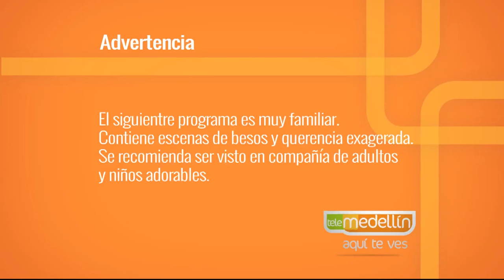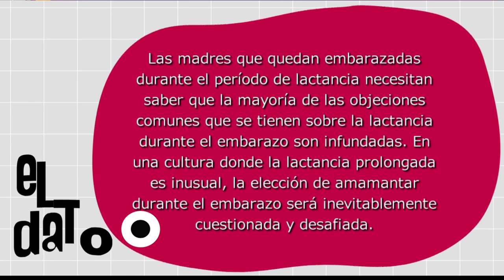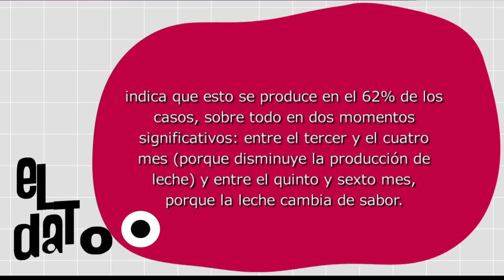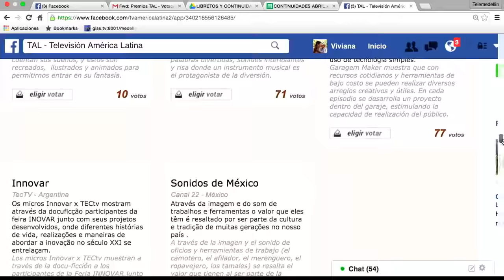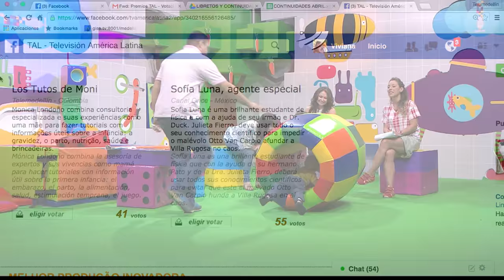Lactancia en tandem [Paso A Paso TV] Telemedellín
Nos acompaño Manuela Gil, mamá de Elena y Oliver en la vida real y Mary Luz Gil Ceballos como experta en el tema.